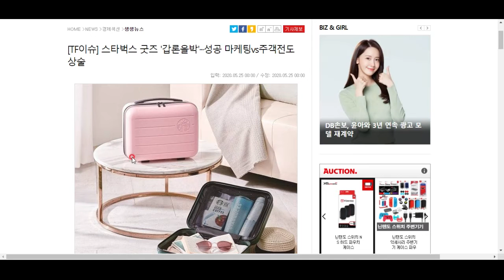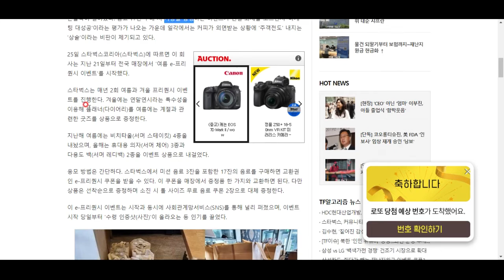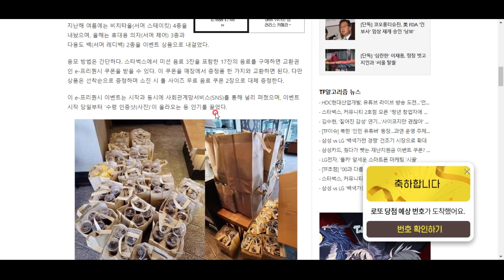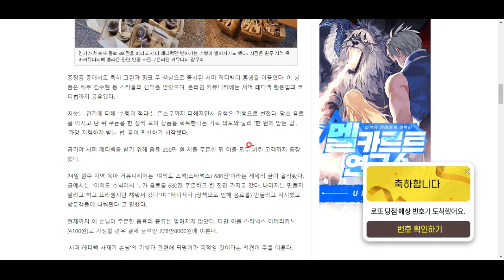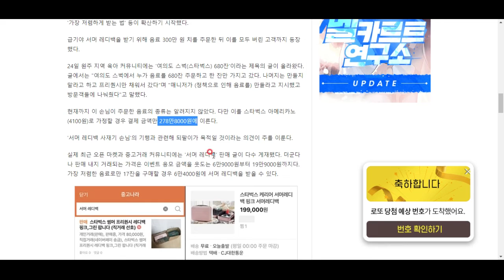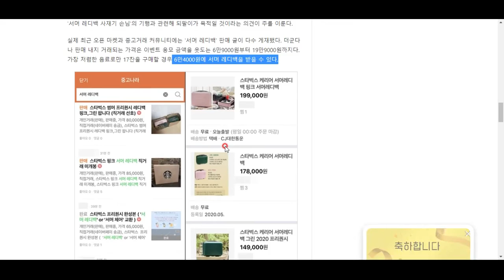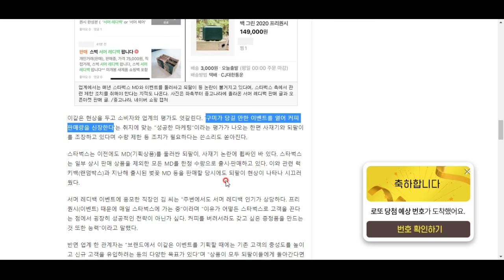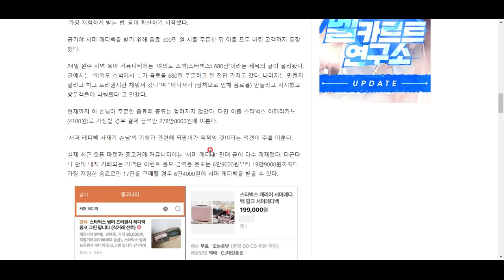스타벅스 굿즈 이벤트가 뜨겁습니다!!!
상술이냐, 마케팅이냐? 가 아니고,
상술이고, 마케팅이다. 가 정답인 것 같습니다.